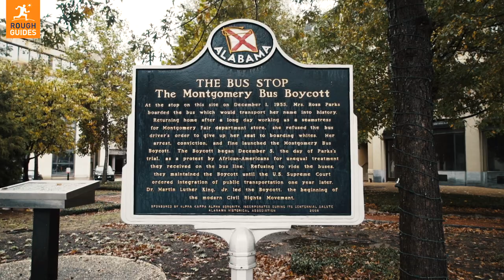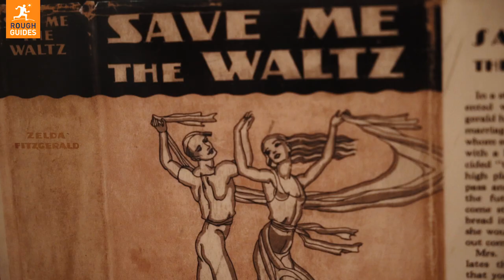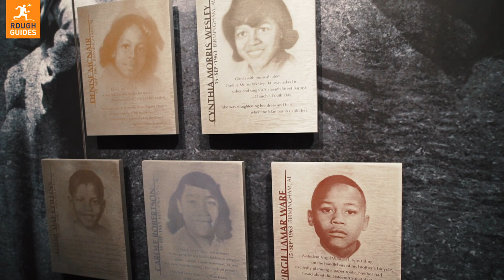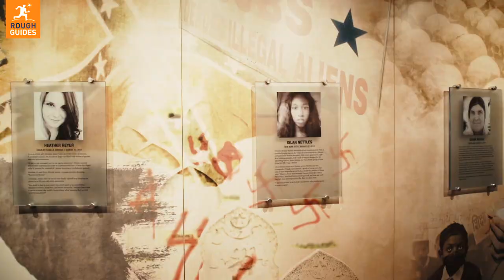The Rough Guide to Montgomery, Alabama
Watch the Rough Guide to Montgomery, Alabama, the location of some of the most pivotal moments in American civil rights and why it is one of the most fascinating places in the Deep South (USA)  to visit. We visit some of the most important sites as well as a craft brewery and discover one of the best places to eat when visiting Montgomery, Alabama.

0:11 - Dexter Avenue Church
0:37 - Montgomery Bus Boycott
0:51 - Alabama Capitol Building
1:20 - Downtown
1:31 - Prevail Union coffee
1:45 - The Mississippi River
1:49 - Common Bond brewery
2:10 - Derk's Filet and Vine
2:50 - Scott and Zelda Fitzgerald Museum
3:36 - The Civil Rights Memorial and National Memorial for Peace and Justice.
4:05 - The Legacy Museum

Credits
Car hire in Alabama with Hertz.co.uk starts from £32 a day. For further road trip inspiration, head to the Hertz American Road Trip Planner and discover iconic and off-the-beaten track routes, downloadable maps and insider guides.